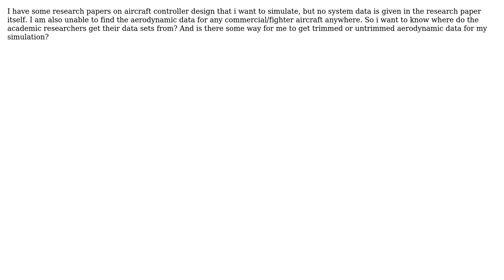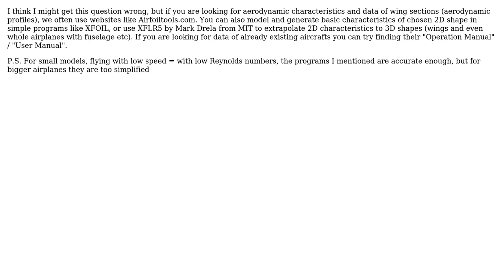Engineering: Where can i get the aerodynamic data of aircrafts for controller design and testing?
With thanks & praise to God, and with thanks to the many people who have made this project possible! | Content (except music & images) licensed under CC BY-SA | Music | Images & others | With thanks to user Dziqem user Amitabh Sharma and the Stack Exchange Network Trademarks are property of their respective owners. You are responsible for your own actions.